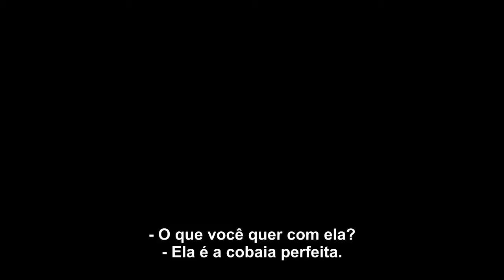A Série Divergente Insurgente Trailer Legendado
Tris e Quatro agora são fugitivos perseguidos por Jeanine e os demais membros ambiciosos da Erudição, facção disposta a fazer tudo para capturá-los. O casal busca aliados e respostas nas ruínas da cidade de Chicago, tentando descobrir o que os familiares de Tris sacrificaram suas vidas para proteger. Tris aceita sua Divergência, mesmo sem saber exatamente o que pode perder ao fazê-lo. Em tempos de guerra, segredos emergem e as escolhas se tornam mais determinantes.